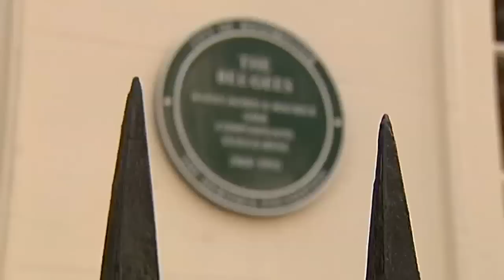Bee Gee Robin Gibb dies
Bee Gees singer Robin Gibb has died at the age of 62 after a long battle with cancer. Report by Ashley Fudge.